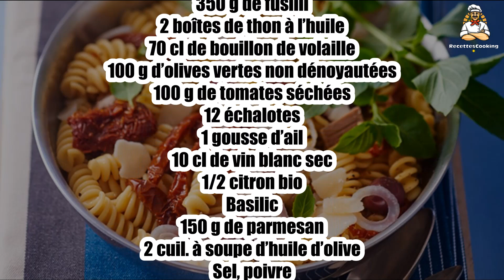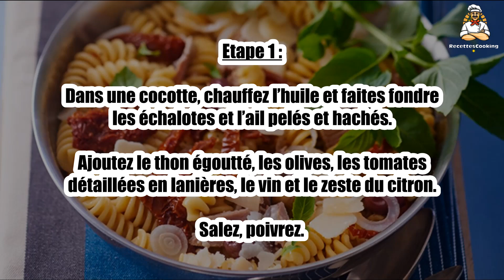Recette : One pot pasta au thon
Bonjour à tous, aujourd’hui recettescooking.com vous présente la recette suivante : One pot pasta au thon

TEMPS TOTAL : 40 min
Préparation : 15 min
Cuisson : 25 min

Ingrédients :

350 g de fusilli
2 boîtes de thon à l’huile
70 cl de bouillon de volaille
100 g d’olives vertes non dénoyautées
100 g de tomates séchées
12 échalotes
1 gousse d’ail
10 cl de vin blanc sec
1/2 citron bio
Basilic
150 g de parmesan
2 cuil. à soupe d’huile d’olive
Sel, poivre

Etape 1 : Dans une cocotte, chauffez l’huile et faites fondre les échalotes et l’ail pelés et hachés.

Ajoutez le thon égoutté, les olives, les tomates détaillées en lanières, le vin et le zeste du citron. Salez, poivrez.

Etape 2 : Versez le bouillon, ajoutez les pâtes et portez à ébullition.

Faites cuire 15 à 20 min, en mélangeant souvent, jusqu’à ce que le liquide soit totalement absorbé et les pâtes cuites.

Etape 3 : Décorez de parmesan et de basilic et servez sans attendre.

00:00 Recette : One pot pasta au thon
00:20 Informations sur le temps de cuisson
00:32 Ingrédients
00:46 Etape 1 : One pot pasta au thon
01:00 Etape 2 : One pot pasta au thon
01:16 Etape 3 : One pot pasta au thon